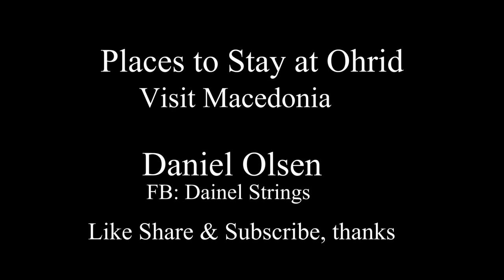Places to Stay at Ohrid, Visit Macedonia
10 Euros a private room I stayed in a quiet place right in the center. Ohrid has 4 millions years old lake, the oldest and deepest lake in Europe, amazing small place with rich history and culture, the best place to visit in Macedonia, walking Macedonia, Macedonia today, Travel with Daniel